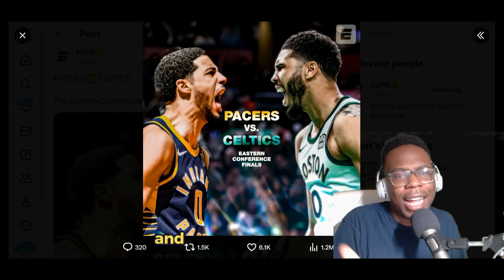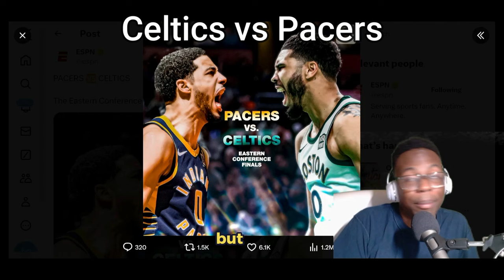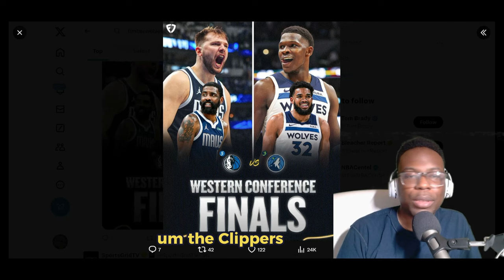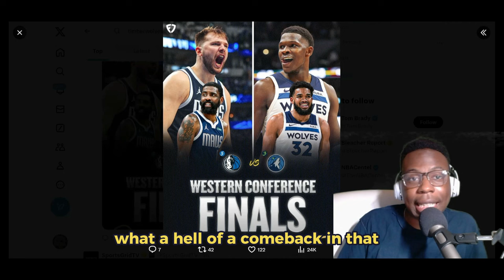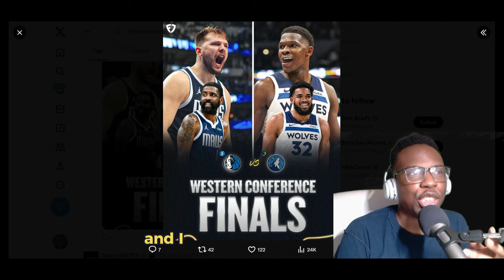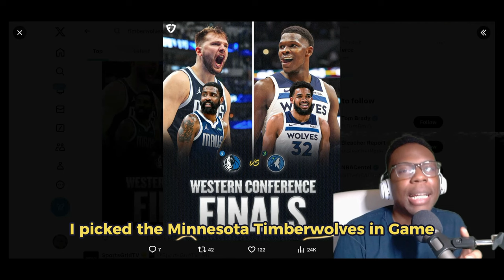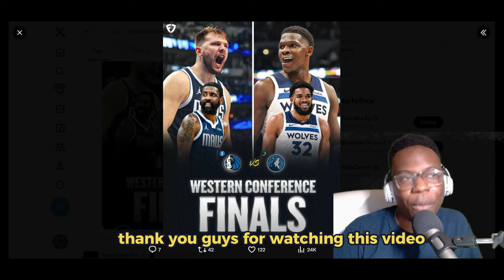2024 NBA Conference Finals Predictions!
In this video I do my predictions for the 2024 Eastern Conference Finals between Pacers and Celtics and the Western Conference Finals between Mavericks and Timberwolves. The East Matchup seems like a foregone conclusion as Jayson Tatum's Celtics are simply better, but the Tyrese Haliburton Timberwolves can surprise. The Luka Doncic led Mavs look to go into a war with Anthony Edwards Timberwolves after they shocked the defending champion Denver Nuggets in an epic Game 7. For more content like this, make sure to like this video!

2024 nba playoffs mavs vs timberwolves western conference finals predictions timberwolves vs nuggets game 7 highlights nikola jokic michael malone postgame interview anthony edwards inside the nba on tnt anthony edwards highlights luka doncic kyrie irving pacers vs knicks game 7 jalen brunson tyrese haliburton jayson tatum pacers vs celtics game 1 predictions jaylen brown